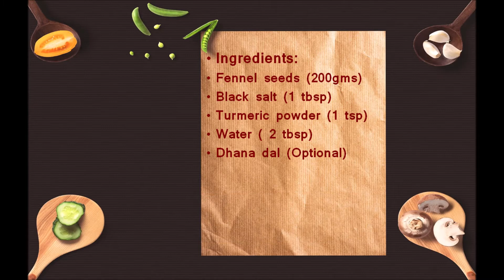How to make mukhwas easily at home | Basic Mukhwas recipe | Healthy homemade mukhwas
How to make mukhwas easily at home | Basic Mukhwas recipe | Healthy homemade mukhwas | how to make basic mukhwas with turmeric at home | how to make simple mukhwas easily at home | how to make turmeric mukhwas at home

Its an instant, healthy, tasty and crispy mouth freshner which is good for digestion.
Ingredients given in the video.
This recipe of roasted fennel seeds (Saunf) in black salt and turmeric powder gives you lots of healthy benefits plus it tastes so delicious. After every meal you can have this to clear your mouth. Store in a cool, dry and airtight container for the best taste and crispiness.
All these recipe ingredients are having lots of benefits but few are listed below:
Fennel seeds: It combats bad breath & improves digestive health.

Balck salt: Helps to control heartburn and bloating in our bodies.

Turmeric powder: It helps to improve immunity.

Thanks & Regards,
All Kitchen Recipes

how to make mukhwas easily at home
mouth freshener which is good for digestion
homemade mukhwas
homemade basic mukhwas
basic mukhwas recipe at home
instant mukhwas
fennel seeds recipe
fennel seeds good for digestion
mouth freshener with fennel seeds